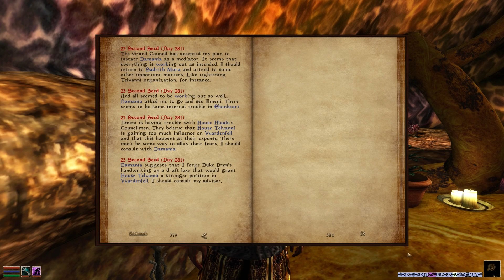Morrowind (Vol. IV Finale) - 48 - We Reign Supreme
Mods:

- Morrowind Rebirth
- Tamriel Rebuilt
- Speechcraft Rebalance
- Blasphemous Revenants
- Uvirith's Legacy
- Morrowind Enhanced
- Writing Enhanced
- Creatures 11
- abot's Silt Striders and Boats